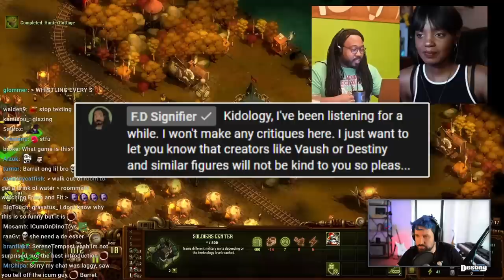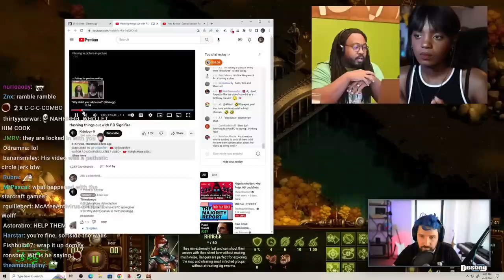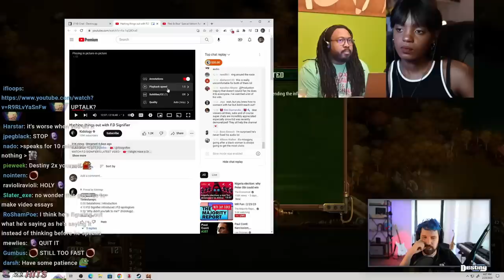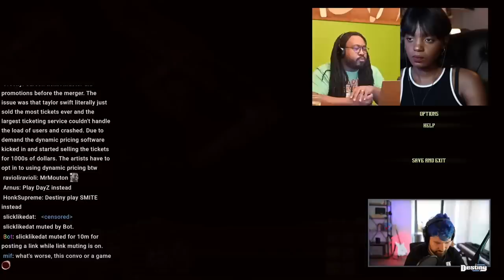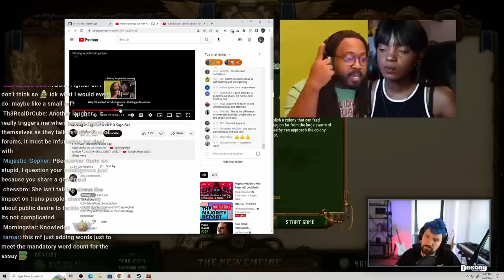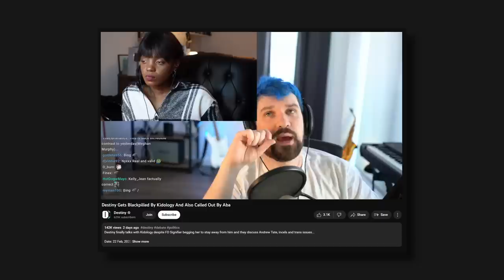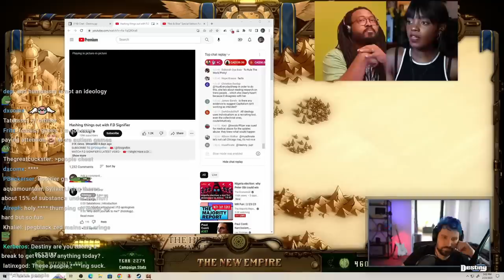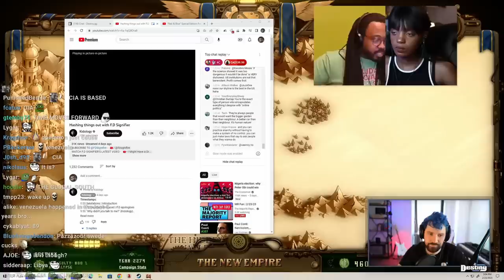FD Signifier Runs From Trans Question After Asking Kidology A Trans Question | DESTINY REACTS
Last night on Destiny ft. Kidology and FD Signifier